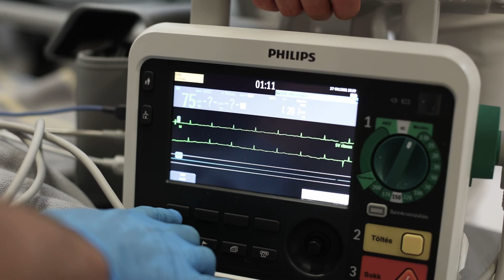Vegyük észre időben! Ezek a stroke előjelei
A mini stroke vagy más néven átmeneti iszkémiás roham tünetei sokféle formában jelentkezhetnek. Ezeket a jeleket azonban gyakran egyszerűen félvállról vesszük.

A videó a Stroke Társaság támogatásával készült.